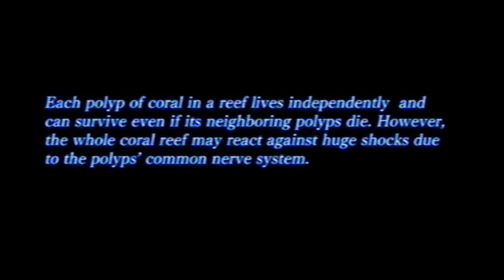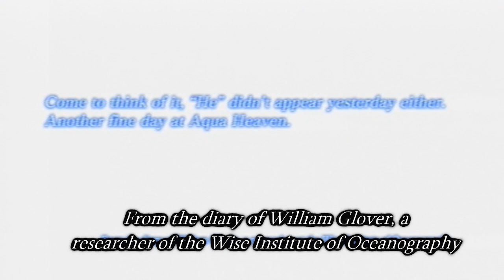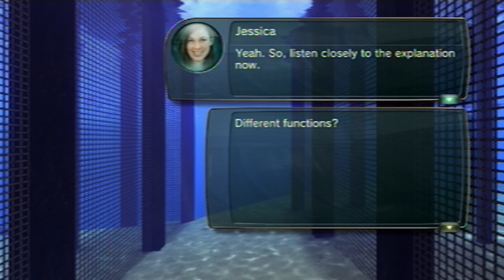Aquanaut's Holiday PS3 Playthrough - Part 1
Playthrough of "Aquanaut's Holiday - Hidden Memories" for the PS3. Recording and uploading will take some time so please bear with me.